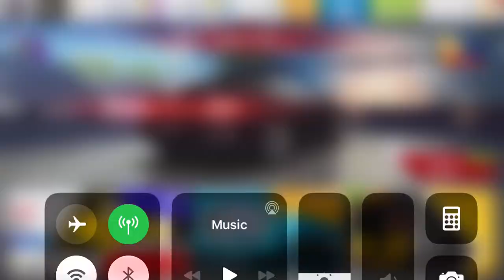Asphalt 8 - McLaren Elva Festival Conclusion